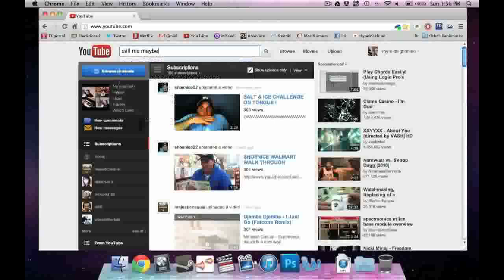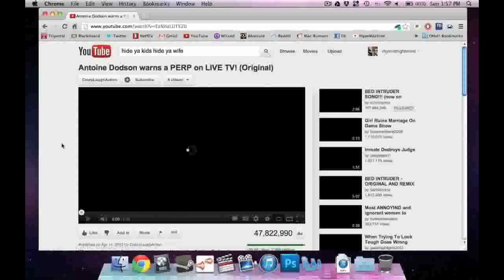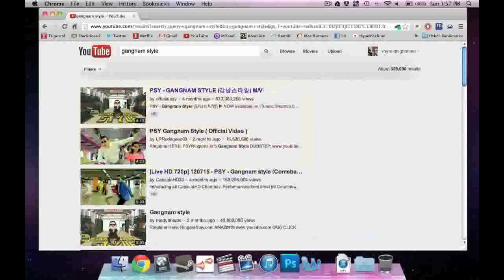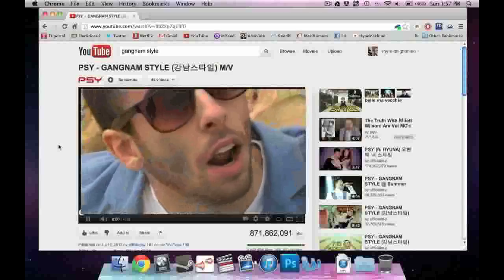Intro to Media Production- Final Project-Fall 2012_Sec. 05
Jade Smith
Chris Williams
Steve Viola
Chris Denison
Krystalyn Anderson
Alfred Yetta
Maxine Bentzel

MSP 2701 Sec. 5 Temple University